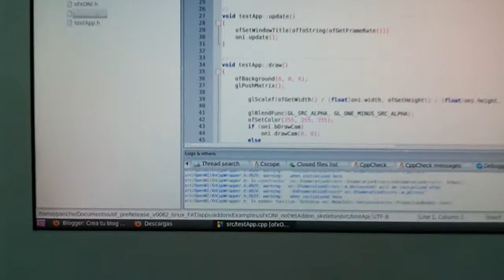Kinect OpenNI-NITE Skeleton on Linux with ofxopenni addon for openFrameworks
At last, after some setting up we got the Nite library accesible from openFrameworks on linux thanxs to the work of the independent community.